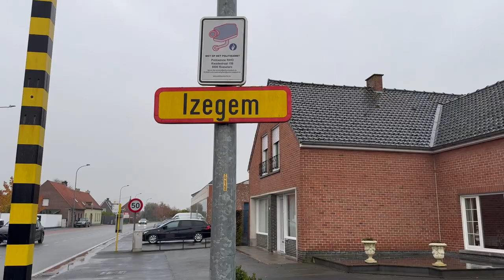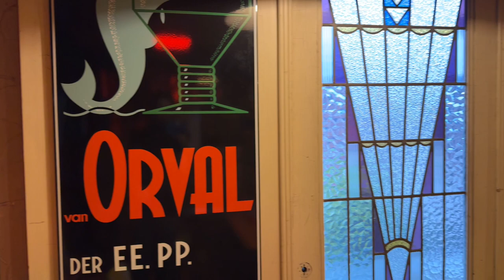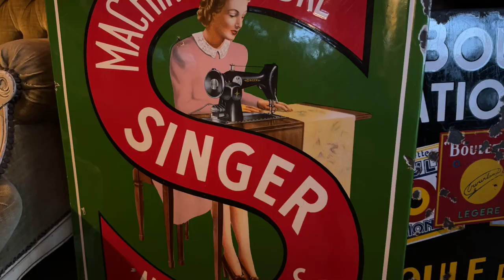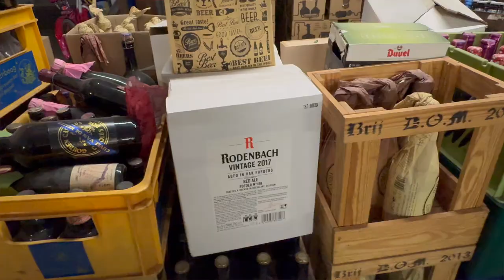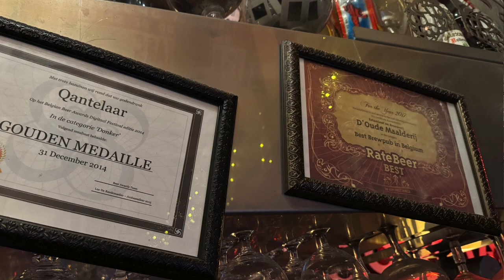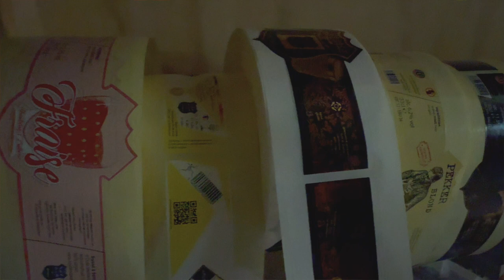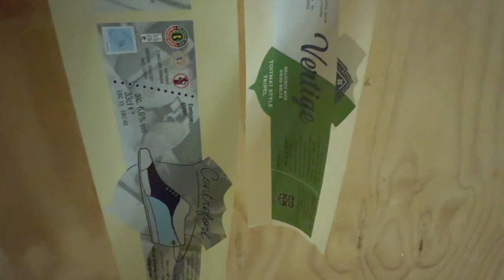Podcast Video D'Oude Maalderij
Dit is het volledige interview met Jef Pirens van D'Oude Maalderij.